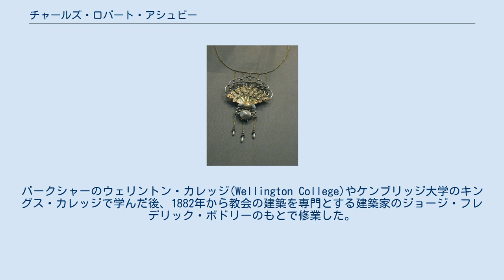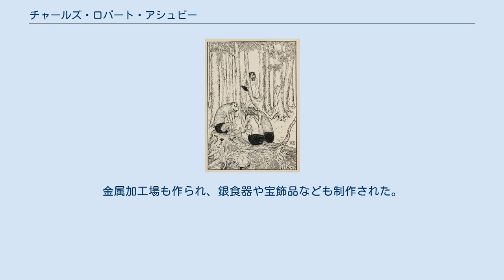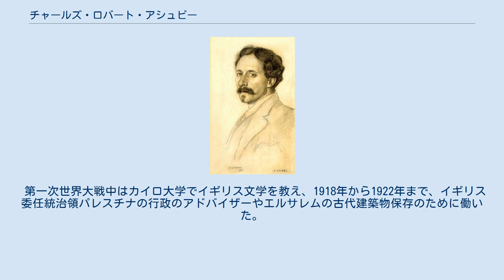チャールズ・ロバート・アシュビー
アーツ・アンド・クラフツ運動の芸術家
チャールズ・ロバート・アシュビー（Charles Robert Ashbee、1863年5月17日 - 1942年5月23日）はイギリスの建築家、工芸家、著作家である。
芸術と工芸の共同体、「ギルド・オブ・ハンディクラフト」の創設者である。
 ロンドン西部のハウンズロー・ロンドンのアイズルワースで生まれた。
父親のヘンリー・スペンサー・アシュビーは裕福な実業家、書籍収集家として知られ、匿名の『我が秘密の生涯』の著者と推定されている人物で、母親はユダヤ系ドイツ人の商人の娘で、父親は母方の祖父の商社のロンドン支店長を務めていた。
バークシャーのウェリントン・カレッジ(Wellington College)やケンブリッジ大学のキングス・カレッジで学んだ後、1882年から教会の建築を専門とする建築家のジョージ・フレデリック・ボドリーのもとで修業した。
 1888年にロンドンに工芸学校、Guild and School of Handicraftを設立し、同じ年に工芸家たちと設立した共同体、ギルド・オブ・ハンディクラフトは成功し、1900年には、ロンドンのギルドで働く職人は150人を超えた。
金属加工場も作られ、銀食器や宝飾品なども制作された。
1898年に建築家のベイリー・スコットに協力し、ヘッセン大公エルンスト・ルートヴィヒの邸の家具を制作した。
1900年にギルドの製品はウィーン分離派の展覧会に展示された。
1896年にはアメリカを訪れ、フランク・ロイド・ライトと知り合い友人となっている。
 1902年にギルドをグロスタシャーのチッピング・カムデンに移した。
ギルドの運営を1908年まで行った。
 第一次世界大戦中はカイロ大学でイギリス文学を教え、1918年から1922年まで、イギリス委任統治領パレスチナの行政のアドバイザーやエルサレムの古代建築物保存のために働いた。
イギリスに帰国後は、ケント州セブノークスで過ごし、建築家として働いた。